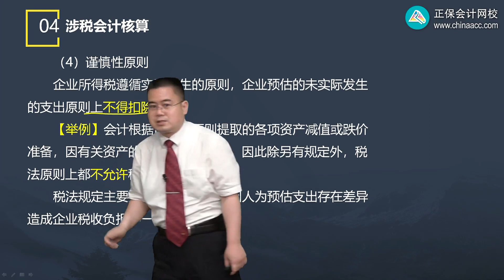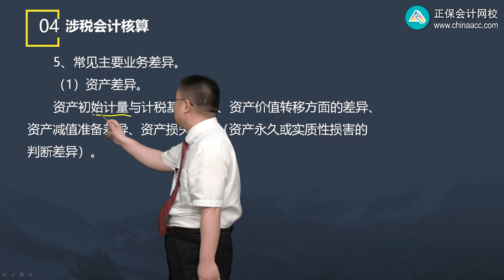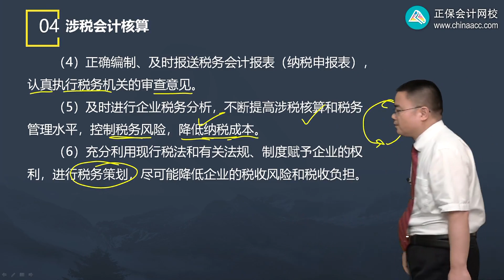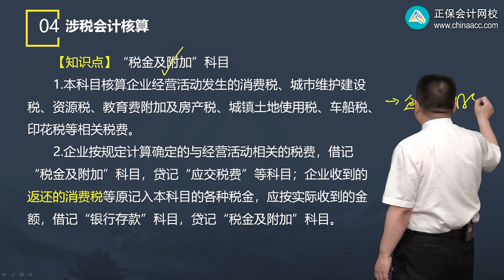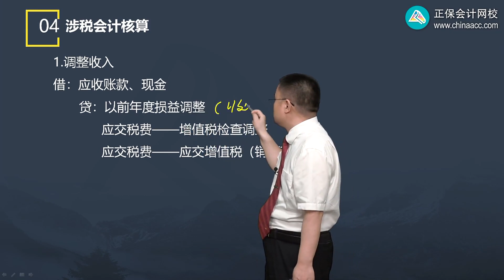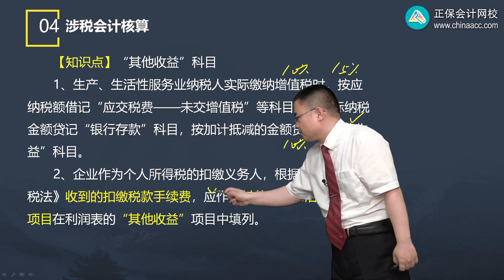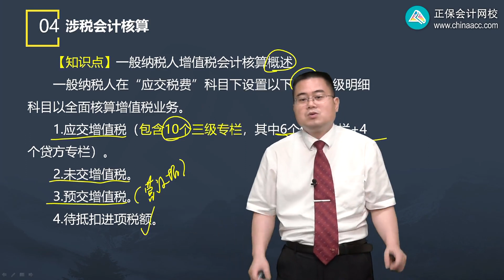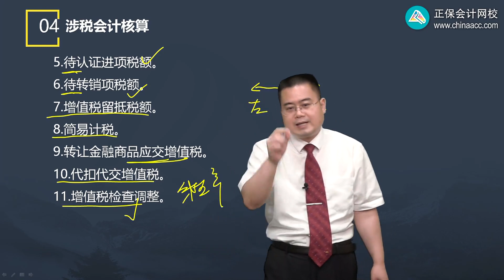2022 税务师 涉税实务 陈立文 基础精讲班第0401讲 会计与税法一般性差异等